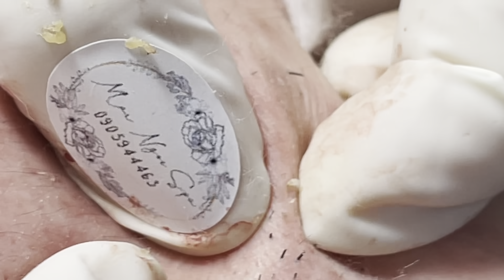Enjoy Every Day With Best Video Mai Ngoc Spa